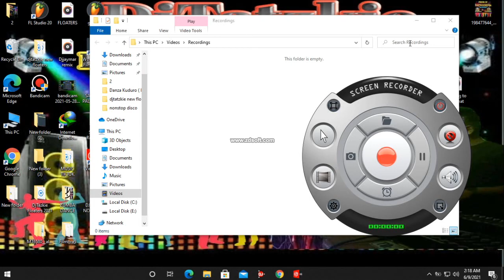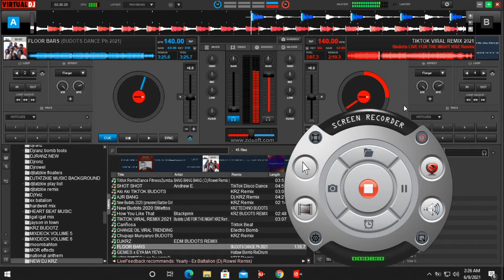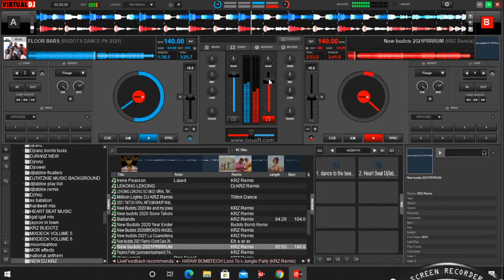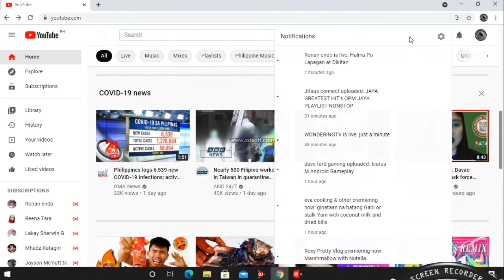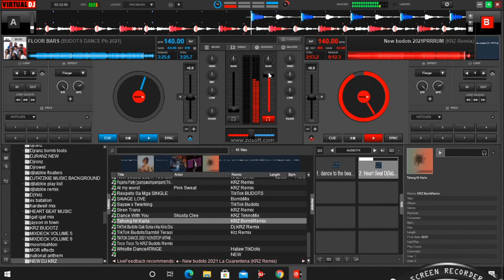HOW TO MIX VIRTUAL DJ WITH DJTATZKIE